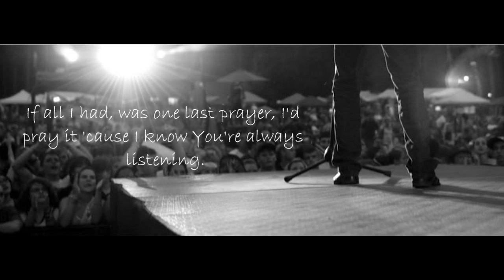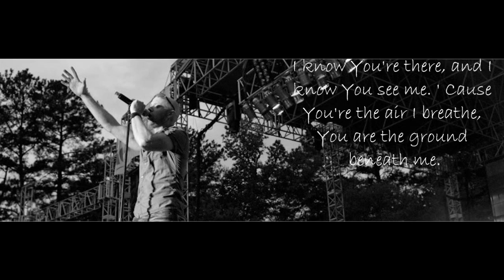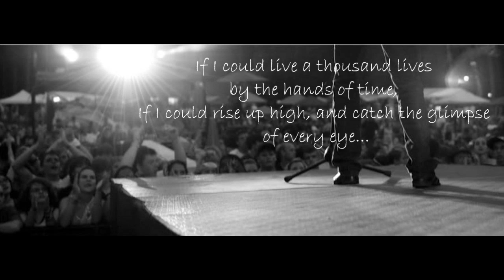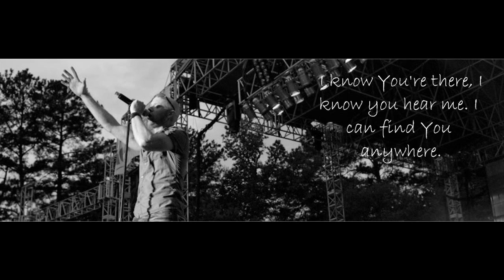Jeff Chandler - I Know You're There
Song called I Know You're There by Jeff Chandler :)